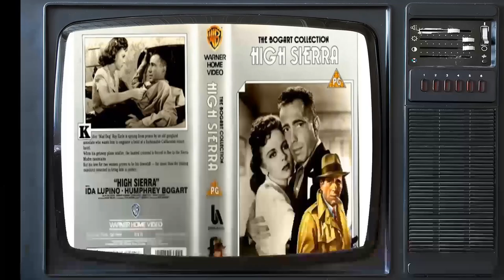Forgotten Classic: High Sierra Movie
Ida Lupino as Marie Garson
Humphrey Bogart as Roy Earle
Alan Curtis as 'Babe' Kozak
Arthur Kennedy as 'Red' Hattery
Joan Leslie as Velma
Henry Hull as 'Doc' Banton
Henry Travers as Pa
Jerome Cowan as Healy
Minna Gombell as Mrs. Baughmam
Barton MacLane as Jake Kranmer
Elisabeth Risdon as Ma
Cornel Wilde as Louis Mendoza
Donald MacBride as Big Mac
Paul Harvey as Mr. Baughmam
Isabel Jewell as Blonde
Willie Best as Algernon
Spencer Charters as Ed
George Meeker as Pfiffer
Robert Strange as Art
John Eldredge as Lon Preiser
Sam Hayes as Radio Announcer
Zero the Dog as 'Pard'
Eddie Acuff as Bus Driver
Erville Alderson as Farmer at the Earle Homestead
Dorothy Appleby as Margie - Joe's Girlfriend
Peter Ashley as Young Man at Auto Accident
Arthur Aylesworth as Circle Auto Court Owner
James Blaine as Deputy
Wade Boteler as Sheriff
Lucia Carroll as Brunette with Bob
Eddy Chandler as Policeman at Auto Accident
Davison Clark as Deputy
Richard Clayton as Bellboy at the Robbery
Clancy Cooper as Policeman George Asking for ID
Frank Cordell as Slim - Marksman
James Flavin as Policeman
Bess Flowers as Hotel Guest
William Gould as Hotel Watchman
Carl Harbaugh as Fisherman
Harry Hayden as John - Druggist
Louis Jean Heydt as Bob - Tourist at Robbery
Robert Emmett Keane as Man with Glasses at Auto Accident
Al Lloyd as Man in Auto Court Office
George Lloyd as Gangster Greeting Earle at Prison
Gerald Mackey as Boy Going Fishing
Frank Moran as Policeman
Jack Mower as Policeman
Garry Owen as Joe - Velma's Guest
Lee Phelps as Policeman Henry Holden at Drugstore
Paul Power as Observer at Accident
Jack Rutherford as Policeman
Ralph Sanford as Tom the Fat Man at Drugstore
Paul Stathes as Townsman
Buster Wiles as Marksman Who Shoots Roy Earle
Maris Wrixon as Blonde at Auto Accident
Charlotte Wynters as Woman Behind Counter